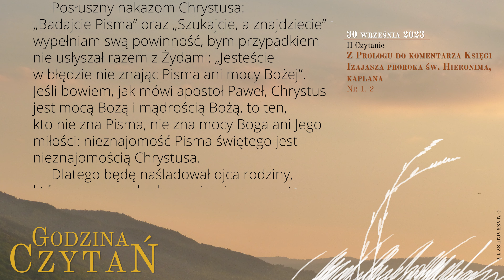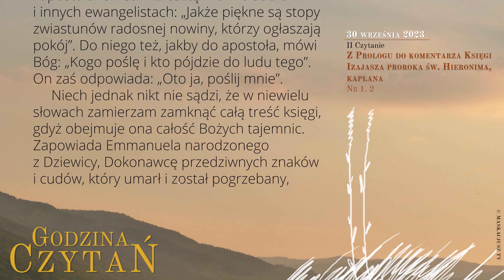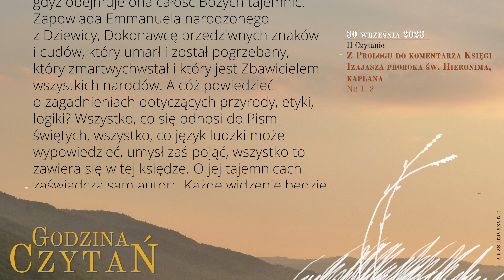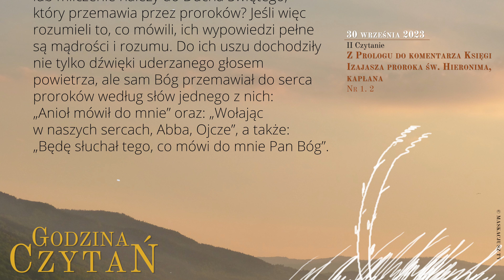GodzinaCzytań | II Czytanie | 30 września 2023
30 września 2023
Wspomnienie obowiązkowe św. Hieronima, prezbitera i doktora Kościoła

Z Prologu do komentarza Księgi Izajasza proroka św. Hieronima, kapłana